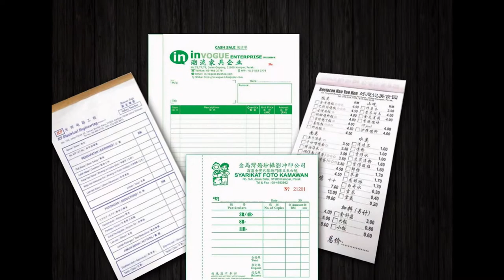Titiwangsa Bill Book, Business Form, Design, Printing, Delivery in Titiwangsa Kuala Lumpur Malaysia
Titiwangsa Offset Printing Shop | Offset Printing Shop in Titiwangsa Kuala Lumpur Malaysia
Titiwangsa Digital Printing Shop  |  Digital Printing Shop in Titiwangsa Kuala Lumpur Malaysia
Titiwangsa Offset Printing Company  |  Offset Printing Company in Titiwangsa Kuala Lumpur Malaysia
Titiwangsa Digital Printing Company  |  Digital Printing Company in Titiwangsa Kuala Lumpur Malaysia
Titiwangsa Offset Printing Service  |  Offset Printing Service in Titiwangsa Kuala Lumpur Malaysia
Titiwangsa Digital Printing Service  |  Digital Printing Service in Titiwangsa Kuala Lumpur Malaysia

Titiwangsa Bill Book Printing Shop  |  Bill Book Printing Shop in Titiwangsa Kuala Lumpur Malaysia
Titiwangsa Bill Book Printing Company  |  Bill Book Printing Company in Titiwangsa Kuala Lumpur Malaysia
Titiwangsa Bill Book Printing Service  |  Bill Book Printing Service in Titiwangsa Kuala Lumpur Malaysia
Titiwangsa Bill Book Design Service  |  Bill Book Design Service in Titiwangsa Kuala Lumpur Malaysia
Titiwangsa Print Bill Book Service  |  Print Bill Book Service in Titiwangsa Kuala Lumpur Malaysia
Titiwangsa Bill Book Delivery Service  | Bill Book Delivery Service in Titiwangsa Kuala Lumpur Malaysia
Titiwangsa Bill Book Maker  | Bill Book Maker in Titiwangsa Kuala Lumpur Malaysia

Titiwangsa Business Form Printing Shop  |  Business Form Printing Shop in Titiwangsa Kuala Lumpur Malaysia
Titiwangsa Business Form Printing Company  |  Business Form Printing Company in Titiwangsa Kuala Lumpur Malaysia
Titiwangsa Business Form Printing Service  |  Business Form Printing Service in Titiwangsa Kuala Lumpur Malaysia
Titiwangsa Business Form Design Service  |  Business Form Design Service in Titiwangsa Kuala Lumpur Malaysia
Titiwangsa Print Business Form Service  |  Print Business Form Service in Titiwangsa Kuala Lumpur Malaysia
Titiwangsa Business Form Delivery Service  | Business Form Delivery Service in Titiwangsa Kuala Lumpur Malaysia
Titiwangsa Business Form Maker  | Business Form Maker in Titiwangsa Kuala Lumpur Malaysia

Titiwangsa Receipt Book Printing Company  |  Receipt Book Printing Company in Titiwangsa Kuala Lumpur Malaysia
Titiwangsa Invoice Book Printing Shop  |  Invoice Book Printing Shop in Titiwangsa Kuala Lumpur Malaysia
Titiwangsa Cash Book Printing  |  Cash Book Printing in Titiwangsa Kuala Lumpur Malaysia
Titiwangsa Print Voucher Book  |  Print Voucher Book in Titiwangsa Kuala Lumpur Malaysia
Titiwangsa Purchase Order Book Printing  |  Purchase Order Book Printing in Titiwangsa Kuala Lumpur Malaysia
Titiwangsa Billing Book Offset Printing Company  |  Billing Book Offset Printing Company in Titiwangsa Kuala Lumpur Malaysia
Titiwangsa NCR Bill Book Printing  |  NCR Bill Book Printing in Titiwangsa Kuala Lumpur Malaysia
Titiwangsa Custom Made Bill Book  |  Custom Made Bill Book in Titiwangsa Kuala Lumpur Malaysia
Titiwangsa Bill Book with Numbering & Perforation Line Maker  |  Bill Book with Numbering & Perforation Line Maker in Titiwangsa Kuala Lumpur Malaysia

Titiwangsa Commercial Air Conditioning System in Titiwangsa Kuala Lumpur Malaysia